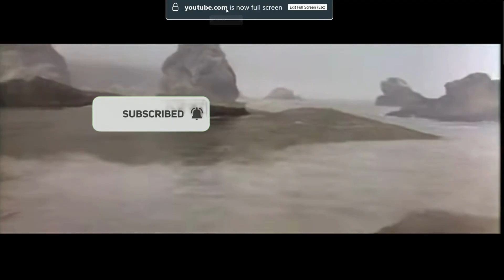Super Animal Royale Season 11 Leaked FREE BATTLE PASS, Available NOW First Walkthrough! And 1st Look